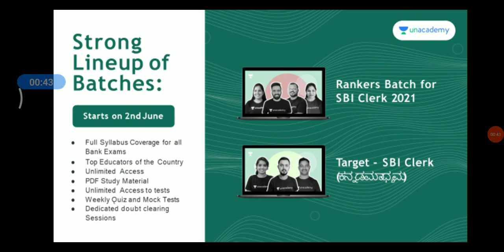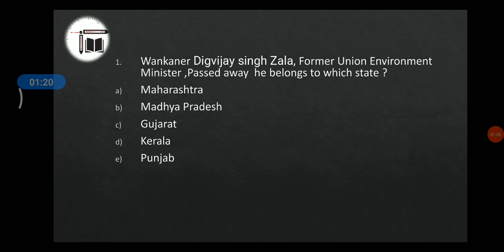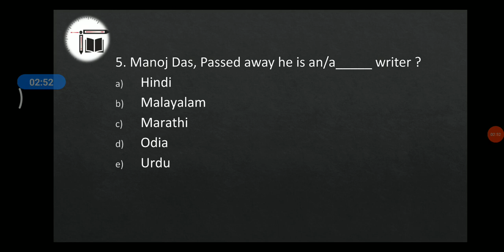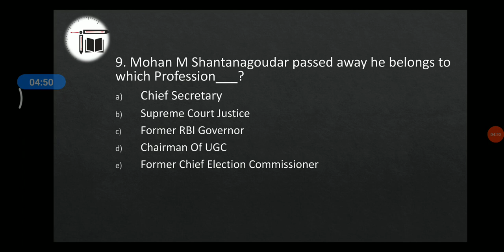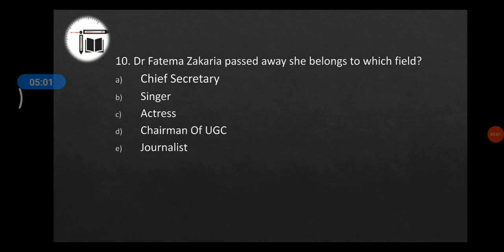The Game Changer|| April (Quiz Obituary) || Ms . Thamilini T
In this video Ms. Thamilini T is giving you the Current Affairs   In Tamil . This session will be definitely helpful to boost your Score in Mains .

Join the Combat on 30th May, 10:00 AM